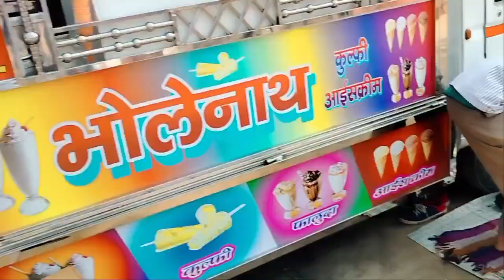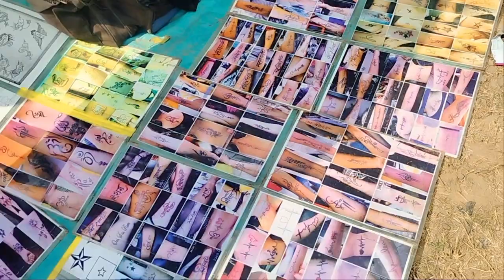Umaga Surya mandir madanpur//jai ho // ll EP:-2 ll new video vlog ll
hello guys,
good morning aap sabhi ko. main eak baar phir se new video vlogs aa gaya hai aap log mere channel per jaaiye aur jakar video ko dekhiae.

gaytri bahut din bad Aaj ham log pahad ghumne ke liye ja rahe hain aur vahan per humko jaane mein lagbhag ek ghanta ka samay Laga tha Jo mere Ghar Se 40 kilometer hai aur ham log subah 11:00 baje nikale the aur aap Mona 12:00 baje pahunch gaye the uske bad ham log ne nashta vagaira Kiya FIR uske bad aapko video पहाड़ के सीन को दिखाएं हैं हम लोग जब पहाड़ पर खड़े थे तो वहां पर हजारों की संख्या में श्रद्धालु आए थे क्योंकि साल में सिर्फ एक बार वहां पर मेला लगता है और वह मेला सरस्वती पूजा के दिन लगता है ऐसा माना जाता है कि सूर्य मंदिर और उमगा पहाड़ और एक मंदिर है जो एक रात में ही तैयार हुआ है लेकिन आधा अधूरा रहने के कारण क्योंकि सुबह में बोर हो गई थी इसलिए भगवान उस मंदिर को आधा अधूरा छोड़कर ही चले गए और बाकी गांव वालों को पता तक नहीं चला कि कैसे हैं आप एक रात में मंदिर बंद कर तैयार हो गया है यह एक अद्भुत दृश्य है जब गांव वाले ने सुबह उठकर देखा तो उनके रोंगटे खड़े होंगे कि ऐसा कैसे हो सकता है एक रात में माना जाता है कि एक रात में समय इस कदर पलटा के वहां पर मंदिर बनकर तैयार हो गया मूंगा पहाड़ मंदिर में लोग दूर-दूर से यहां भगवान दर्शन के लिए आते हैं किन को दर्शन हो जाए यहां पर ऐसा बताया जाता है कि इस मंदिर को सूर्य भगवान ने बनाया था और शंकर जी ने भी प्रेम मंदिर काफी ऊंचाई पर है आपको।।